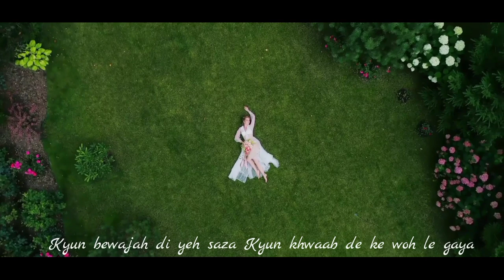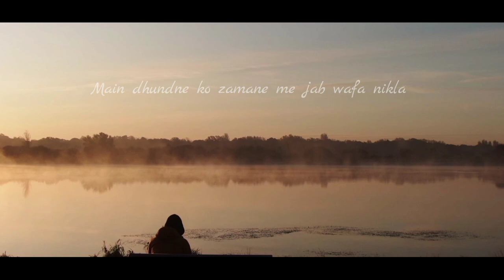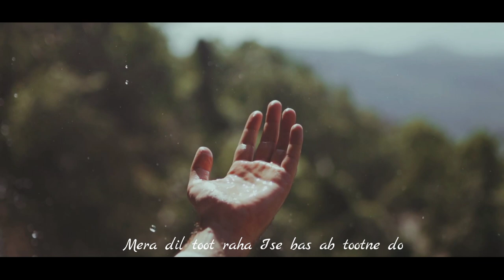Main Dhoondne Ko x Judaai - Soumya M | Latest Cover 2023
Main Dhoondne Ko Zamaane Mein 2.0 -New Version - Heartless - 2022

Cover credits :
Vocals - Soumya M
Music Production - Soumya,Prosun
Mix & Master - Prosun D

Movie: HEARTLESS
Singer: ARIJIT SINGH
Lyrics: ARAFAT MEHMOOD

**We are two brothers, Soumya and Prosun, based in Kolkata. We love making songs in our own way and don't want to categorize them in a particular genre.